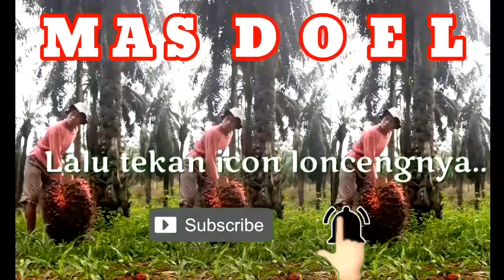Duet Louding Sawit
Duet Louding Buah Sawit